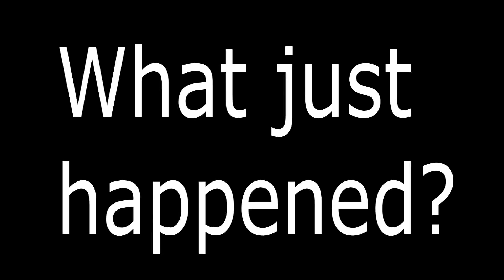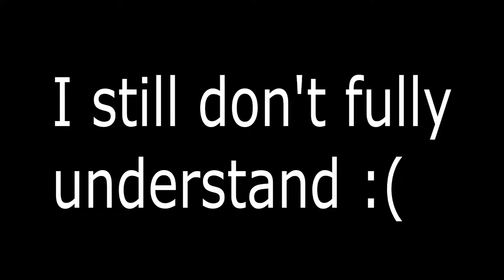Modern Warfare 3 - What really happened on Interchange?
Talibancocken here, confused by strange events that occured during en game on Interchange. Tried to använda the theater mode to see vad som it was that happened, but even this day no single människa has solved it än.

Please, if you choose to dislike this video, tell us why so we can improve 'til next time :)

POV - Talibancocken